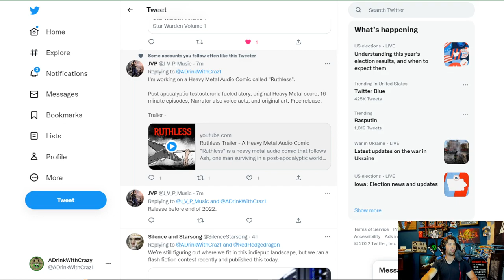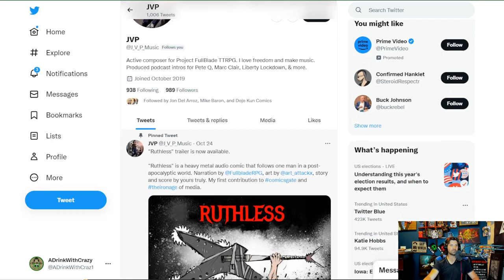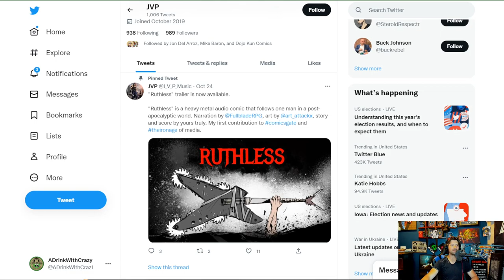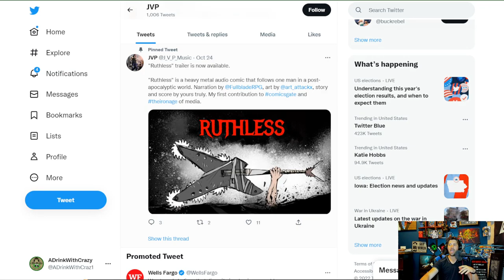Iron Age Highlight -JVP Music Author of Ruthless the Audio Comic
Alt tech platforms:
Check us out on Twitch
Twitch.tv/adrinkwithcrazy